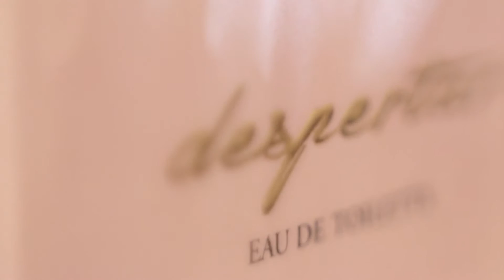Backstage Despertar Valdez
Backstage de la produccion fotográfica para la camapaña de la fragancia Despertar de Guillermina Valdes